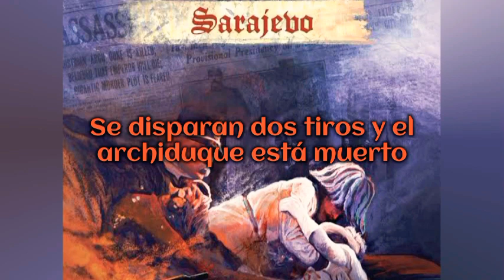Sabaton Sarajevo sub. Español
Lyrics:

For decades the Austro-Hungarian empire had been a
Powerful influence in the heart of Europe
Resting on a legacy, their house kept stability, order and peace
But not everyone bowed to this power

In the summer of 1914 the archduke Franz Ferdinand of the empire
Is visiting Sarajevo, unaware of the assassins awaiting him, and what will come
Two shots are fired and the archduke is dead
The empire cannot let this go unpunished
And the first declaration of war is made

From a shot that would change the world
Tensions rise and a war is unfurled
Nothing like what had come before
It’s the war that will end all war!

Chaos and shockwaves spread from the Balkans across the globe
Alliances are put to the test, threats exchanged and armies are put on high alert
In the east the Russian Tsar is trying to calm the situation with his cousin
The Kaiser of Germany
But it is all in vain, the situation is out of control
War is unavoidable

The Battle of the Frontiers starts in August
As soldiers cross borders and bullets are fired in rage